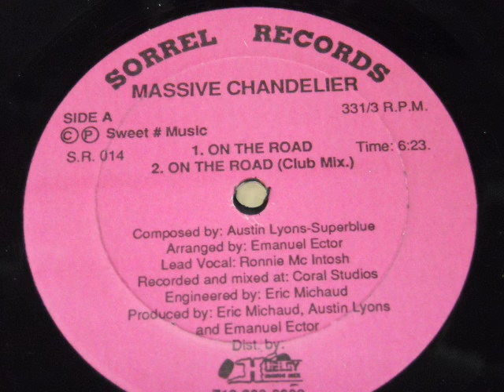No Sleep (Club Mix.) - Massive Chandelier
No Sleep (Club Mix.)
Massive Chandelier
Arranged by Emanuel Ector
On the Road
Sorrel
T&T 1995